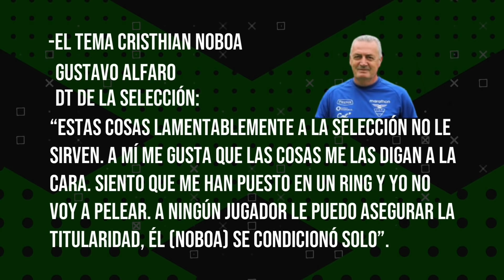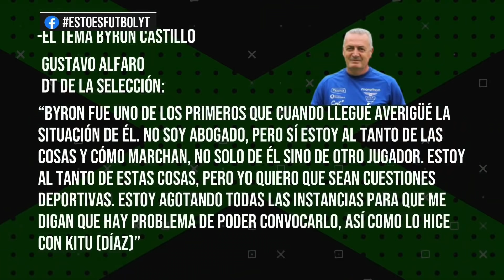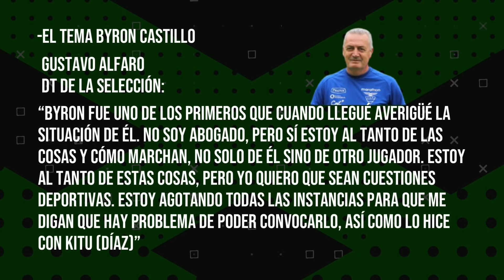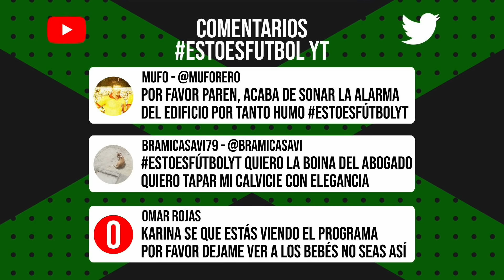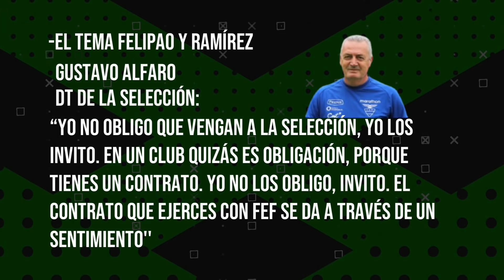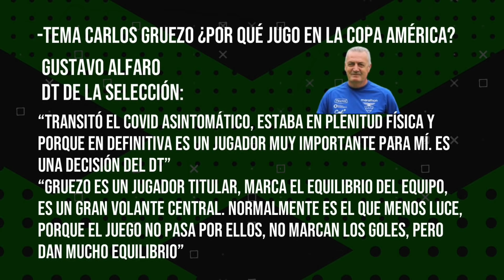Esto es Fútbol Youtube - DT Alfaro: La respuesta a Noboa, Castillo y relajos en la Tri 11/08/21 🇪🇨